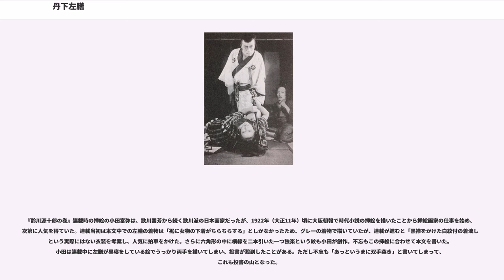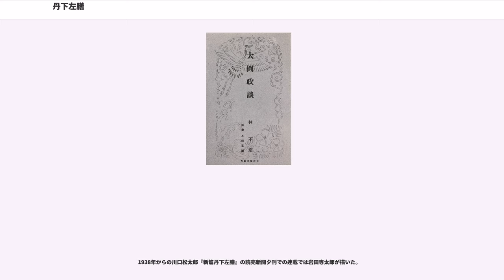丹下左膳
『丹下左膳』（たんげさぜん）は、林不忘の新聞連載小説、これを原作とする映画の題名、およびその作品内の主人公である架空の剣士。1927年（昭和2年）から新聞連載小説『新版大岡政談・鈴川源十郎の巻』の登場人物であった、隻眼隻手のニヒルな造型の左膳が人気となり、各社による映画化作品もヒットして、大衆文学、時代劇の代表的なヒーローとなった。

林不忘の小説で丹下左膳が登場したのは、1927年に『東京日々新聞』『大阪毎日新聞』夕刊で、10月15日から翌年5月31日に「新講談」と銘打って連載された「新版大岡政談・鈴川源十郎の巻」だった。当初作者は大岡越前ものの連作長編を意図して書き始め、奥州中村6万石相馬大膳亮の刀剣蒐集癖のために、夜泣きの刀の異名を持つ関の孫六の名刀、乾雲丸・坤竜丸という大小一対の刀を手に入れるために密命により江戸に潜入する家臣が丹下左膳であり、大岡越前の他、この争奪戦に加わった旗本鈴川源十郎、美剣士諏訪栄三郎、怪剣豪蒲生泰軒などとともに一登場人物に過ぎなかった。しかし二刀の持ち主である神変夢想流小野塚鉄斎道場への乱入を始めとして、次々と殺戮を繰り返すニヒルで個性的な人物像、右目と右腕の無い異様な姿の侍という設定と、小田富弥の描いた挿絵の魅力によって人気は急上昇した。黒えりの白の着流しというスタイルは小田が創案し、不忘もこれを小説に取り入れた。

原型となる大岡政談の鈴川源十郎ものは多くの講談本でも扱われている題材で、邑井貞吉の講談「大岡政談」では、隻眼隻手の日置（へき）民五郎と旗本鈴川源十郎の二人が組んで悪行を働くというものだったが、不忘の『新版大岡政談』では全く別のストーリーになっている。

この人気にあやかろうと、2月には歌舞伎（浪花座）、新声劇（角座）で上演され、続いて映画会社3社が競ってこれを映画化した。主人公を演じた俳優は、団徳麿（東亜キネマ）、嵐寛寿郎（当時は嵐長三郎）（マキノ・プロダクション）、大河内傳次郎（日活）だった。それぞれ独自の魅力を発揮してヒットした。新聞連載中に映画製作は始まり、作者不忘は原稿を書きながらヨーロッパ歴訪に旅立っていたため、作品の結末が決まっていないままに映画は作られた。大河内、唐沢弘光カメラとのトリオで撮影した伊藤大輔監督は、裏切られたと知った左膳が主君の行列に斬り込み、「おめでたいぞよ丹下左膳」という台詞とともに自刃するという結末として、悲劇の主人公像を作り上げた。伊藤と大河内は『忠次旅日記』からのコンビで、独特のアクションと撮影方法の殺陣と、大河内のグロテスクとも言える憤怒の形相で、競作の中ではもっとも人気を得て、「とに角何といっても面白いんだからやり切れない。伊藤大輔って男は全くたいした野郎だ」（岩崎昶）と評され、キネ旬3位となる。また帝国キネマでは『大岡政談 鈴川源十郎の巻』三部作を、日置民五郎役に松本田三郎を配して映画化している。

ニヒルな剣客像は、中里介山『大菩薩峠』の机龍之介以来の系譜であり、同じ1927年には大佛次郎『赤穂浪士』の堀田隼人、土師清二『砂絵呪縛』の森尾重四郎といったニヒリスト剣客が生みだされていた。中里介山が大逆事件の影響を受けたように、この当時も芥川龍之介の自殺や金融恐慌、山東出兵といった社会の閉塞状況がこれらの登場を産んだとも言え、社会の不合理の破壊しようとするこれら剣士を大衆が支持したものと見られている。この小説は三田村鳶魚の『大衆文芸評判記』でも取り扱われており、享保の頃の江戸の各土地柄や金銭感覚、言葉遣いなどが槍玉に挙げられている。一方でこの作品の語り口の中のモダニズム、ナンセンス性、女物の長襦袢を着込んでいるという異性装の倒錯性などエロティズム、グロテスクといった、昭和モダニズムの織り込まれた時代小説であるという評価もされている。

不忘はこのシリーズを「新講談」と銘打ったことについて、「少数読者に向って上昇しつつある大衆文芸を出発線へまで引き戻そうと試みたのが、この『丹下左膳』である。その意図の下に、『新講談』なる肩書を加えてみたのだ」と述べている。

原作者の林不忘は、映画の成功により続編を発表することに決めた。今度はタイトルも「丹下左膳」として丹下左膳が主人公であることを明確にした。当初この作品は『毎日新聞』に1933年（昭和8年）6月7日から11月5日まで連載された。途中で「城戸...